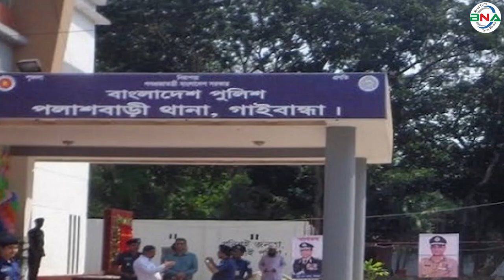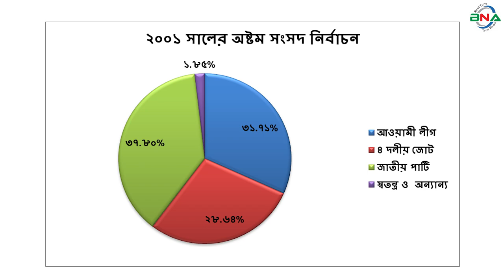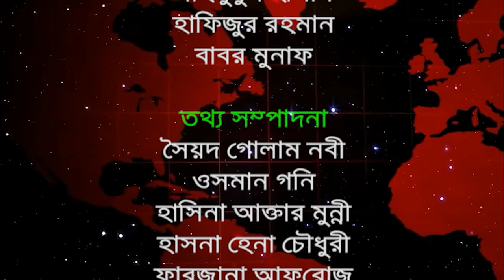দ্বাদশ সংসদ নির্বাচনের হালচাল:সংসদীয় আসন-৩১(গাইবান্ধা-৩)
বিএনএ নিউজ টুয়েন্টি ফোর ডটকম দ্বাদশ জাতীয় সংসদ নির্বাচনকে সামনে রেখে ধারাবাহিক নির্বাচনী হালচাল প্রচার করছে। এতে ১৯৯১ সালের ২৭ ফেব্রুয়ারি অনুষ্ঠিত ৫ম জাতীয় সংসদ থেকে ২০১৮ সালের ৩০ ডিসেম্বর অনুষ্ঠিত একাদশ সংসদ নির্বাচনের ওপর ভিত্তি করে রাজনৈতিক দল গুলোর আসন ভিত্তিক সাংগঠনিক হালচাল তুলে ধরার চেষ্ঠা করে যাচ্ছে বিএনএ নিউজ টুয়েন্টি ফোর ডটকম। আজ থাকছে গাইবান্ধা-৩ আসনের  হালচাল।
গাইবান্ধা-৩ সংসদীয় আসনটি সাদুল্যাপুর এবং পলাশবাড়ী  উপজেলা নিয়ে গঠিত। এটি জাতীয় সংসদের ৩০ নাম্বার আসন।
১৯৯১ সালের ২৭ই ফেব্রুয়ারি পঞ্চম সংসদ নির্বাচন অনুষ্ঠিত হয়। এই নির্বাচনে গাইবান্ধা-৩ আসনে ভোটার  ছিলেন ২ লাখ ৪৯ হাজার ৩ শত ৯৭ জন। ভোট প্রদান করেন ১ লাখ ৩৮ হাজার ২ শত ৫৮ জন। নির্বাচনে জাতীয় পার্টির ড. ফজলে রাব্বী চৌধুরী বিজয়ী হন। লাঙ্গল প্রতীকে তিনি পান ৫৬ হাজার ৮ শত ৬৯ ভোট। নিকটতম প্রতিদ্বন্দ্বী ছিলেন আওয়ামী লীগের আবু তালেব মিয়া । নৌকা  প্রতীকে তিনি পান ৩৯ হাজার ৮ শত ৭২ ভোট।
১৯৯৬ সালের ১৫ই ফেব্রুয়ারি ৬ষ্ট জাতীয় সংসদ নির্বাচন অনুষ্ঠিত হয়। বিএনপির শাসনামলে অনুষ্ঠিত এই নির্বাচনে বিএনপি, ফ্রিডম পার্টি এবং কিছু নামসর্বস্ব রাজনৈতিক দল, অখ্যাত ব্যক্তি প্রতিদ্বন্দ্বীতা করেন। তত্ত্বাবধায়ক সরকারের দাবিতে আওয়ামী লীগসহ সব বিরোধী দল এই নির্বাচন বর্জন করে ক্ষান্ত হয়নি প্রতিরোধও করে। বিএনপি প্রার্থী মোখলেছুর রহমানকে  বিজয়ী ঘোষণা করা হয় ।
১৯৯৬ সালের ১২ই জুন সপ্তম  সংসদ নির্বাচন অনুষ্ঠিত হয়। নির্বাচনে ভোটার ছিলেন ২ লাখ ৪৬ হাজার ৮ শত ৫ জন। ভোট প্রদান করেন ১ লাখ ৭৬ হাজার ৯০ জন। নির্বাচনে জাতীয় পার্টির ড. ফজলে রাব্বী চৌধুরী বিজয়ী হন। লাঙ্গল প্রতীকে তিনি পান ৮৫ হাজার ২৭ ভোট। তার নিকটতম প্রতিদ্বন্দ্বী ছিলেন আওয়ামী লীগের নজরুল ইসলাম। নৌকা প্রতীকে তিনি পান ৪৭ হাজার ৯ শত ৩৭ ভোট।
২০০১ সালের ২৭ই ফেব্রুয়ারি অষ্টম সংসদ নির্বাচন অনুষ্ঠিত হয়। নির্বাচনে ভোটার ছিলেন ৩ লাখ ১০ হাজার ৫ শত ৫৩ জন। ভোট প্রদান করেন ১ লাখ ৪১ হাজার ৩৮ জন। নির্বাচনে জাতীয় পার্টির ড. ফজলে রাব্বী চৌধুরী বিজয়ী হন। লাঙ্গল প্রতীকে তিনি পান ৯১ হাজার ১ শত ৯ ভোট। নিকটতম প্রতিদ্বন্দ্বী ছিলেন আওয়ামী লীগের ইউনুচ আলী সরকার। নৌকা প্রতীকে তিনি পান ৭৬ হাজার ৪ শত ৩৯ ভোট।
২০০৮ সালের ২৯শে ডিসেম্বর নবম সংসদ  নির্বাচন অনুষ্ঠিত হয়। নির্বাচনে ভোটার ছিলেন ৩ লাখ ২৬ হাজার ৭ শত ৭০ জন। ভোট প্রদান করেন ২ লাখ ৮৪ হাজার ৮ শত ৩ জন। নির্বাচনে জাতীয় পার্টির ড. ফজলে রাব্বী  বিজয়ী হন। লাঙ্গল প্রতীকে  তিনি পান ১ লাখ ৭৯ হাজার ৯৫ ভোট। নিকটতম প্রতিদ্বন্দ্বী ছিলেন জামায়াত ইসলামীর নজরুল ইসলাম। দাড়িপাল্লা প্রতীকে তিনি পান ৮৬ হাজার ৪ শত ৬০ ভোট।
২০১৪ সালের ৫ই জানুয়ারি দশম জাতীয় সংসদ নির্বাচন অনুষ্ঠিত হয়। নির্বাচনে ভোটার ছিলেন ৩ লাখ ৬৯ হাজার ৮শত ১ জন। ভোট প্রদান করেন ১ লাখ ২৭ হাজার ৫শত ৬৩ ভোট। নির্বাচনে আওয়ামী লীগের ডাক্তার ইউনুচ আলী সরকার বিজয়ী হন। তার প্রতিদ্বন্দ্বী ছিলে স্বতন্ত্র প্রার্থী ১৮ হাজার ২ শত ৪ ভোট। আনারস প্রতীকে তিনি পান ১৮ হাজার ২ শত ৪ ভোট। তত্ত্বাবধায়ক সরকারের দাবিতে বিএনপি নেতৃত্বাধীন ২০ দলীয় জোট এই নির্বাচন বর্জন করে।
২০১৮ সালের ৩০ ডিসেম্বর একাদশ সংসদ নির্বাচন অনুষ্ঠিত হয়। নির্বাচনে ভোটার ছিলেন ৪  লাখ ১১ হাজার ৮ শত ৫৩ জন। ভোট প্রদান করেন ১ লাখ ৬১ হাজার ৩শত ৪ জন।
নির্বাচনে প্রার্থী ছিলেন ৮ জন।  নির্বাচনে আওয়ামী লীগের ডাক্তার ইউনুস আলী সরকার, ধানের শীষ প্রতীকে জাতীয় পাটি থেকে মনোনয়ন না পেয়ে বিএনপি যোগদানকারি ড. ফজলে রাব্বি মিয়া। লাঙ্গল প্রতীকে জাতীয় পার্টির দিলারা খন্দকার,  হাতপাখা প্রতীকে ইসলামী আন্দোলন বাংলাদেশের হানিফ দেওয়ান, মশাল প্রতীকে খাদেমুল ইসলাম খুদি, মই প্রতীকে সাদেকুল ইসলাম,  আম প্রতীকে  ন্যাশনাল পিপলস পার্টির মিজানুর রহমান তিতু এবং সিংহ প্রতীকে স্বতন্ত্র আবু জাফর মোহাম্মদ জাহিদ প্রতিদ্বন্দ্বীতা করেন।
নির্বাচনে আওয়ামী লীগের ডাক্তার  ইউনুস আলী সরকার বিজয়ী হন। নৌকা প্রতীকে তিনি পান ১ লাখ ২১ হাজার ১ শত ৬৩ ভোট। তার নিকটতম প্রতিদ্বন্দ্বী ছিলেন জাতীয় পার্টির দিলারা খন্দকার। লাঙ্গল প্রতীকে  প্রতীকে তিনি পান ২৪ হাজার ৩ শত ৮৫ ভোট।
গাইবান্ধা-৩, সাদুল্যাপুর এবং পলাশবাড়ী  আসন থেকে একাদশ জাতীয় সংসদ নির্বাচনে বিজয়ী ডাক্তার ইউনুস আলী সরকার ২০১৯ সালের ২৭ ডিসেম্বর ৬৬ বছর বয়সে ক্যান্সারে আক্রান্ত হয়ে ঢাকার একটি বেসরকারি হাসপাতালে মৃত্যুবরণ করেন। উপ নির্বাচনে আওয়ামী লীগের উম্মে কুলসুম স্মৃতি বিজয়ী হন। দ্বাদশ জাতীয় সংসদ নির্বাচনে তিনি আবারও মনোনয়ন চাইবেন।  আওয়ামী লীগ থেকে আরও মনোনয় চাইবেন পলাশবাড়ী উপজেলা চেয়ারম্যান এ কে এম মোকছেদ চৌধুরী বিদ্যুৎ, সাদুল্যাপুর উপজেলা আওয়ামী লীগের সাধারণ সম্পাদক ও উপজেলা চেয়ারম্যান শাহারিয়ার খান বিপ্লব, সাদুল্যাপুর উপজেলা আওয়ামী লীগ সহ-সভাপতি অধ্যক্ষ জাকারিয়া খন্দকার, পলাশবাড়ী উপজেলা আওয়ামী লীগের সাধারণ সম্পাদক তৌহিদুল ইসলাম মণ্ডল এবং আওয়ামী যুবলীগের কেন্দ্রীয় সহ-সম্পাদক মো. আজিজুর রহমান সরকার।
বিএনপির মনোনয়ন চাইবেন গাইবান্ধা জেলা বিএনপির সভাপতি ডা. মইনুল হাসান সাদিক, সাদুল্যাপুর কৃষক দলের সিনিয়র সহ-সভাপতি মো. রফিকুল ইসলাম রফিক এবং কেন্দ্রীয় স্বেচ্ছাসেবক দলের উপদেষ্টা ড. মিজানুর রহমান মাসুম।